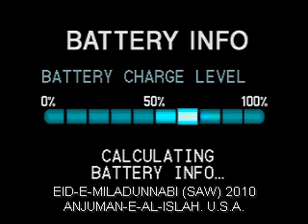Eid-e-Miladunnabi. Al-islah. USA. 2010 P 18-18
EID-E-MILADUNNABI Sallalaahu Alaihe Wasallam, 2010. ANJUMAN-E-Al-ISLAH.
U.S.A. Part 18-18. al-madeena.info